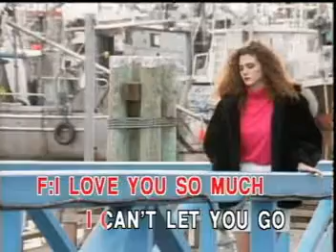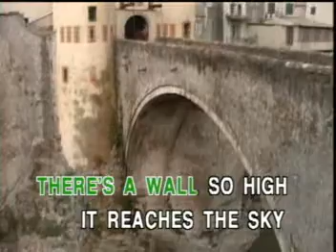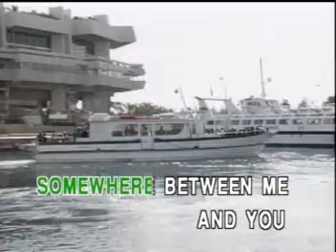SOMEWHERE BEETWEEN - THE THUMBLEWEEDS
SOMEWHERE BEETWEEN

Somewhere between your heart and mine
There's a window that I can't see through
There's a wall so high it reaches the sky
Somewhere between me and you

I love you so much that I can't let you go
Sometimes I believe you love me
But somewhere between your heart and mine
There's a door without any key

There's a love I can't understand
And it's there for a while then it fades like a smile
And I'm left in the middle again

And somewhere between your heart and mine

Source: LyricFind
Songwriters: Gene Simmons / Vini Poncia
Somewhere Between lyrics © Sony/ATV Music Publishing LLC, Universal Music Publishing Group